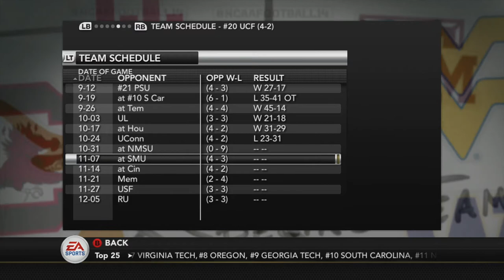ROUGH GAME FOR TYLER! WILL UCF WIN? NCAA 14 Road To Glory S3E5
Welcome back to the RTG!

Today the UCF Knights take on the UConn Huskies in an important AAC game. Tyler Watkins has a poor showing, but will that be enough for the Knights to lose? Find out by watching the whole video!